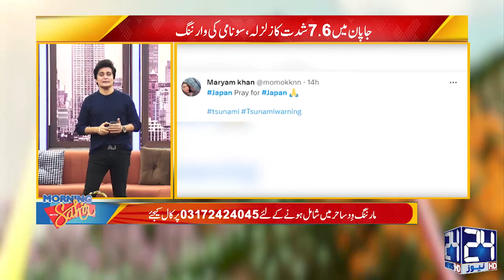How To Get Beautiful Skin In Few Seconds With Natural Methods | Morning With Sahir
Morning With Sahir - is a Pakistani Morning show television programme broadcast on 24 News HD. Watch 24 News HD's Morning Show "Morning With Sahir" Every Monday to Friday from 9:03am to 11:00am (PST)

Morning shows in Pakistan typically target the combined demographic of people getting ready for work and school, and stay-at-home adults (mostly women) and parents. "Morning With Sahir" promises a start of the new day with a warm chemistry and addictive energy. A show , that will meld entertainment & information in a way that is aimed at making the viewers entertained, informed, hopeful, and empowered.